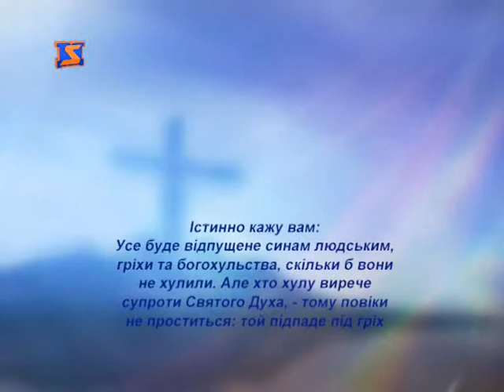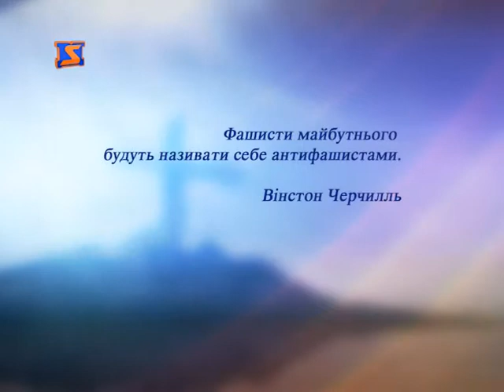Церковний календар — 4 вересня 2014 року